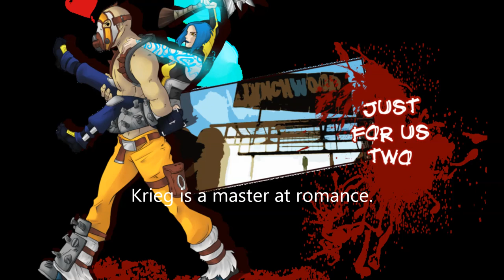Krieg is a master of romance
this is Krieg and Maya's lines from Mad Moxxi and the wedding day massacre lines.

Krieg has some nice romantic lines, Maya not so much.

Link to picture.